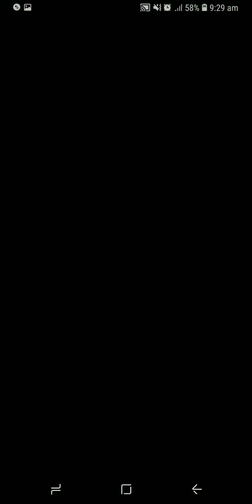Crazy dino park #121